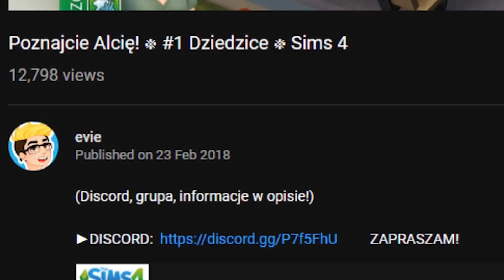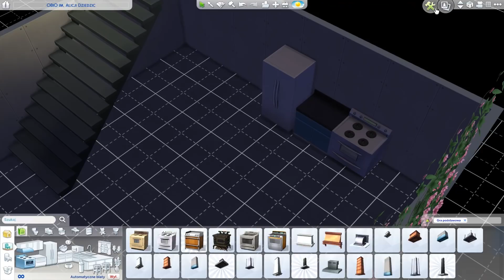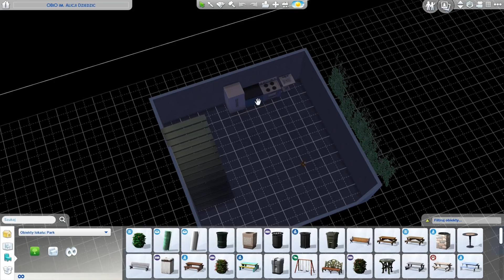TAK czy NIE? ፠ #48 Dziedzice ፠ Sims 4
Dziś obchodzimy rocznicę serii Dziedziców! Idealny moment na ślub, nie? :)

▼▬▬ FAQ ▬▬▼
● Jak masz na imię?
─ Ola, ale mów do mnie Evie :)
● Jak mogę uzyskać rangę moderatora na FB/discordzie/kanale yt?
─ Nie ma konkretnego sposobu. Musisz mi się po prostu spodobać jako człowiek, być aktywnym i stróżem samym w sobie. Zwyczajnie się musimy dogadywać, a może Cię zauważę, zapamiętam i w końcu zaproponuję Ci tę funkcję. Pytanie o moderatora tak po prostu na pewno wam w tym nie pomoże. Zwyczajnie robi się to dla mnie nudne, a czasem nawet denerwujące.
─ 18 + vat :CC
● Kto wykonuje dla Ciebie miniatury oraz grafiki całego kanału?
─ Jak na razie wszystko wykonuję sama. Rysunki w tle kanału, w miniaturach, czy profilowe - wszystkie są wykonane przeze mnie. Tak samo jak i inne grafiki. Gdy tło dla danej miniatury np. nie jest wykonane przeze mnie, a jestem w stanie znaleźć artystę, zawsze umieszczam go w opisie.
● UDOSTĘPNISZ TO/TAMTO Z SIMSÓW?
─ Jasne, wszelkie budynki i simowie są przeze mnie udostępniani na Originie. Słowo-klucz to evieyt, należy też zaznaczyć zawartość zmodyfikowaną.
● Czym nagrywasz, jakim programem montujesz filmy?
─ Obraz z dźwiękiem z komputera nagrywam OBSem, czasem Shadowplayem, a swój głos w Audacity, gdzie również ścieżkę dźwiękową odszumiam. Montażyk to Premiere.

▼▬▬ sprzęt ▬▬▼
Intel Core i5-4590
GeForce GTX970
MSI Socket 1155
8GB RAM